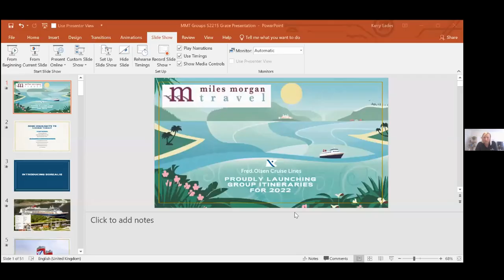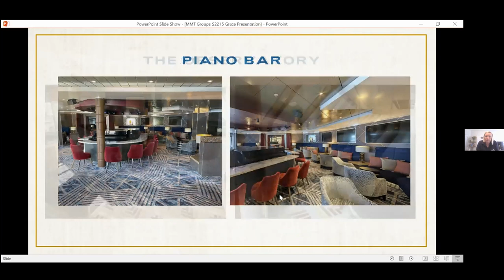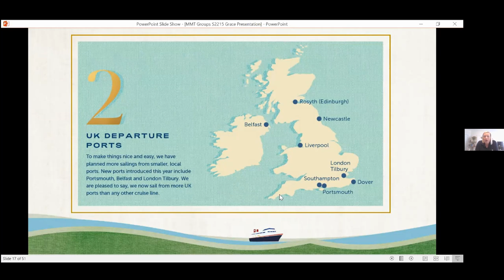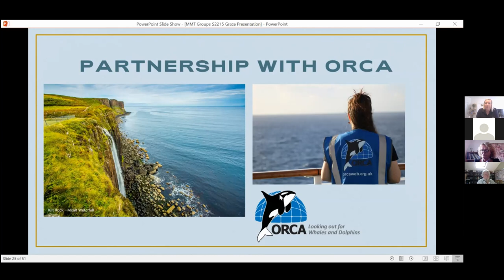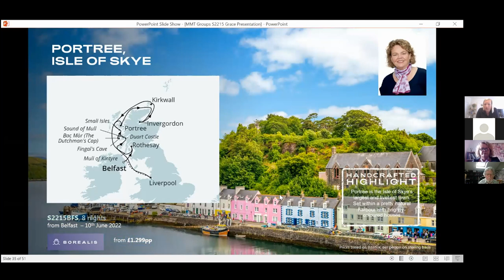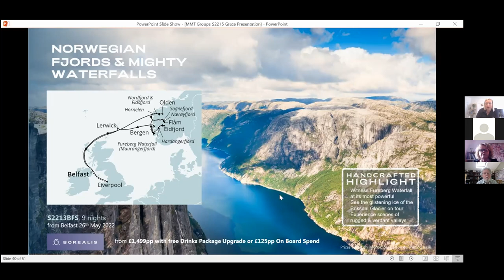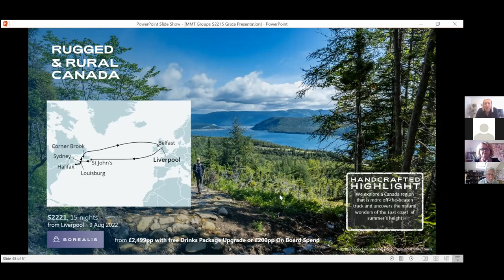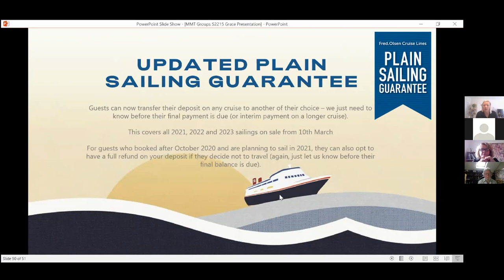Cruising and Escorted Cruises with Fred. Olsen Cruise Lines with Grace Wallace